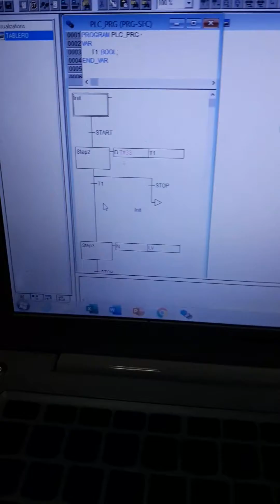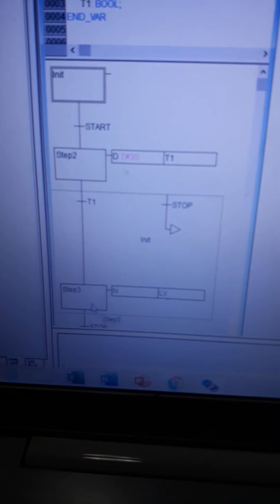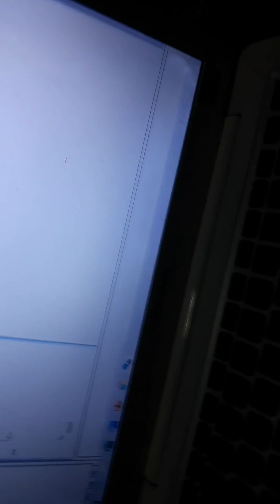Borrar paso SFC codesys V2.3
denle like saludos, y para esto es la red...para borrar paso que es un tremendo dolor de cabeza cuando utilizamos codesys y no sabemos utilizarlo.
 para ayudar.